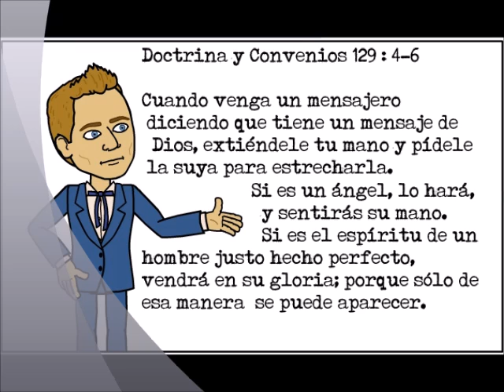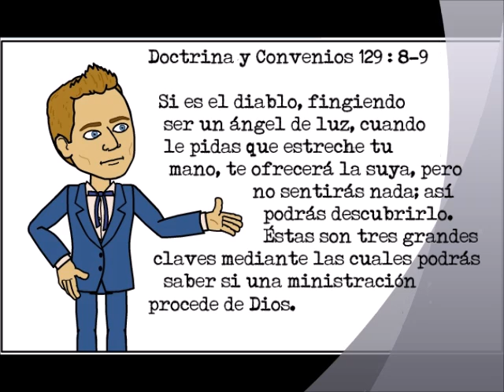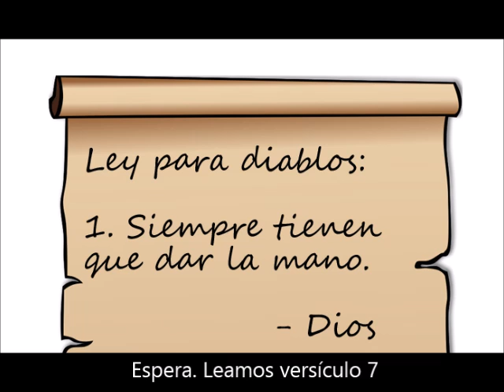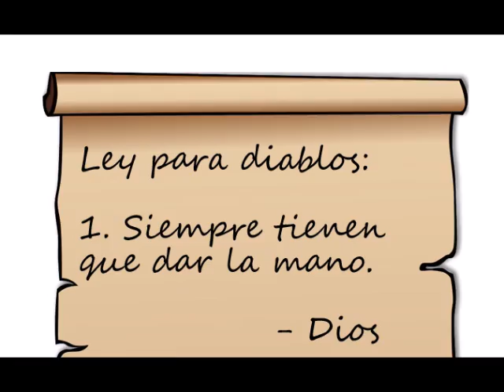Fallas mormonas: la doctrina del diablo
John explica cómo reconocer a un ángel de luz y a un diablo en caso de que se nos presenten. Sacado de Doctrina y Convenios 129.

Mormon Expression, episodio 187.